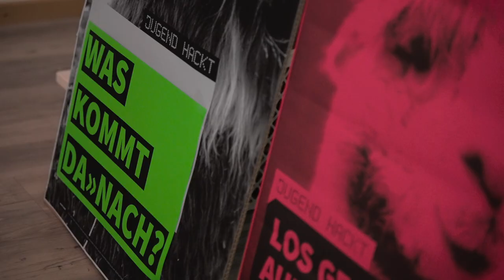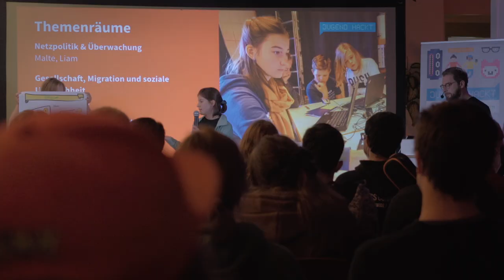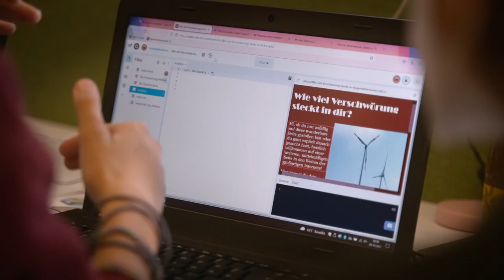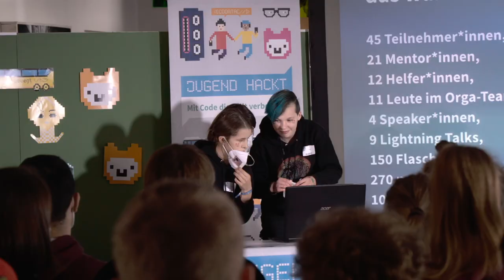Alpaka World: Milena, Morgaine und Noa